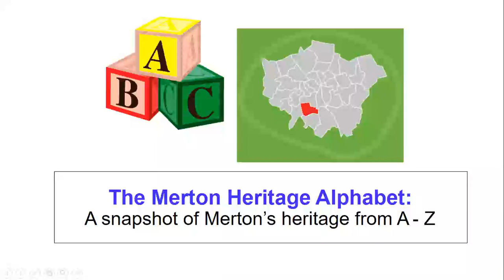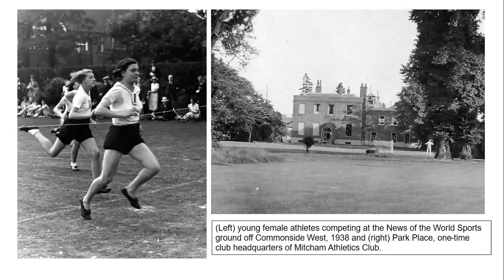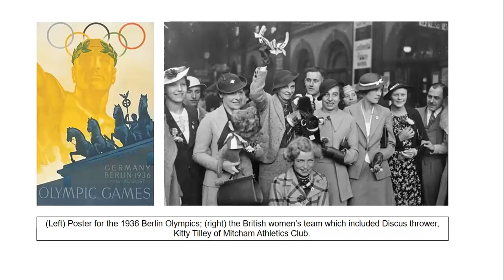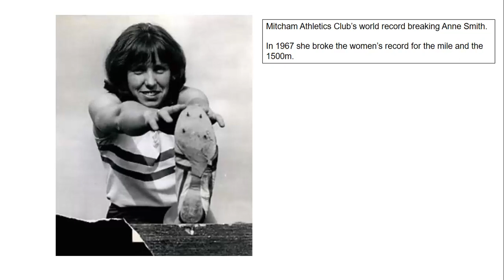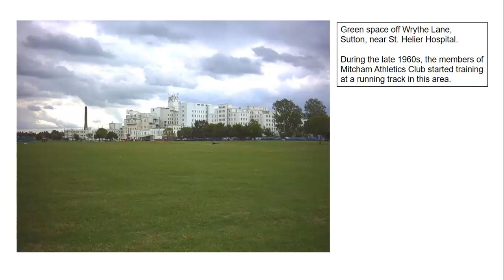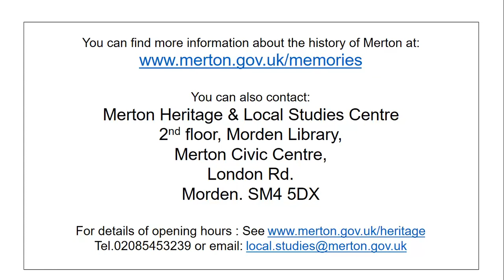The Merton Heritage Alphabet: K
Discover more about Mitcham Athletics Club and its record-breaking members, from Dorothy Tyler and Brian Hewson, to Kitty Tilley who made world headlines in 1936.

This is part of the Heritage Alphabet, an a-z of Merton's colourful past produced by Merton Heritage Service.